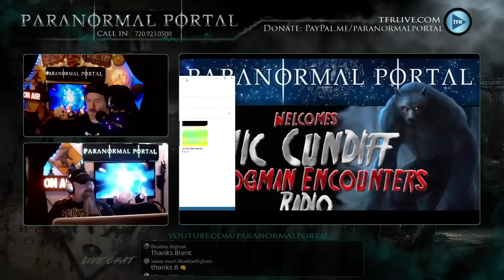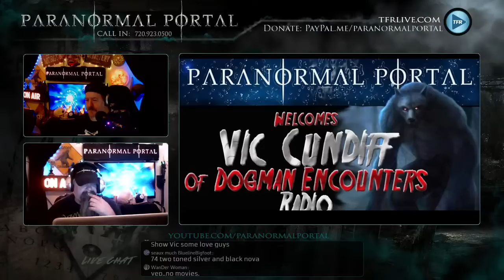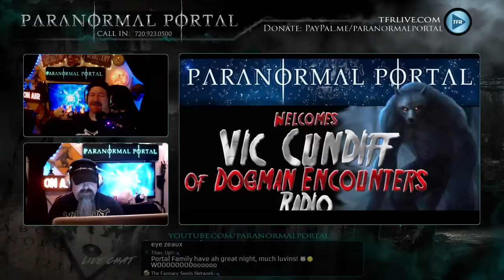VIC CUNDIFF of Dogman Encounters Radio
Tonight, the Paranormal Portal is pleased to welcome VIC CUNDIFF of Dogman Encounters Radio!  Vic has nearly singlehandedly brought the topic of the Dogman into the national consciousness.  The Dogman remains one of the most terrifying cryptids out there with thousands of reports of people having face-to-face confrontations with these incredible beings.  What are these creatures?  Where do they come from?  Where are they?  What do we need to know about these beings?  Are we in danger?  Vic has given those struggling with encounters a forum on Dogman Encounters Radio as well as a 2nd show dealing with the Bigfoot Phenomena as well (Bigfoot Eyewitness Radio) which people can share their encounters and Vic provides help for those living in fear of these strange beings.  Join us tonight as we discuss Dogman and Bigfoot with Vic and dive deep into the Paranormal Portal.